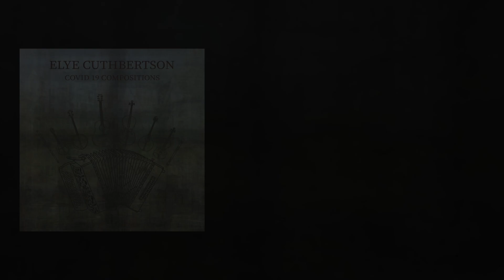To The Good Times - Music Video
To the Good Times is the final track on the album Covid 19 Compositions, featuring every musician who plays on the rest of the album.